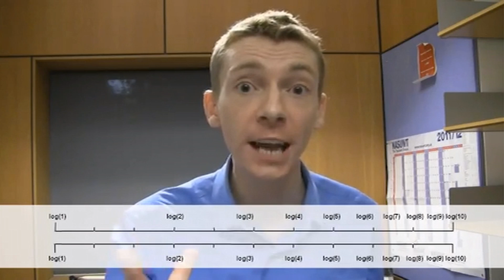How to use the ThinkGeek Sliderule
Special thanks to James Grime for creating this great video!